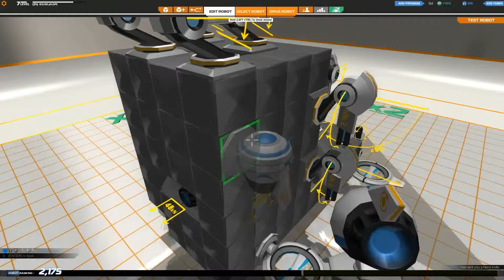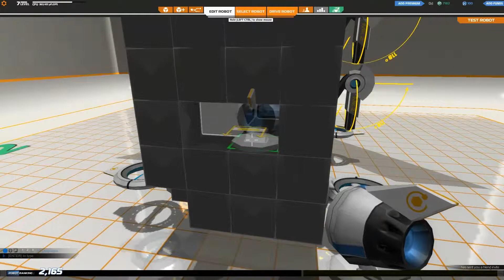Robocraft #2 Mist alles geht schief